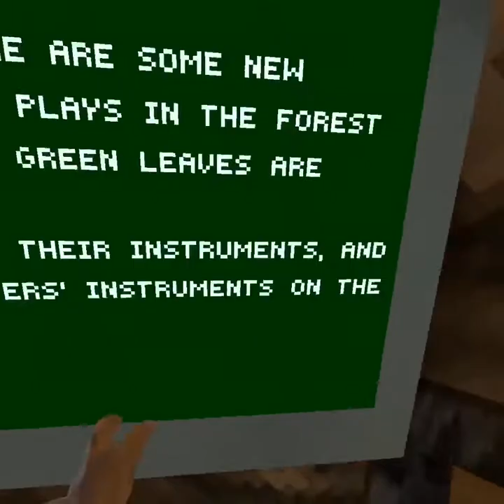First video ever! hope you enjoy